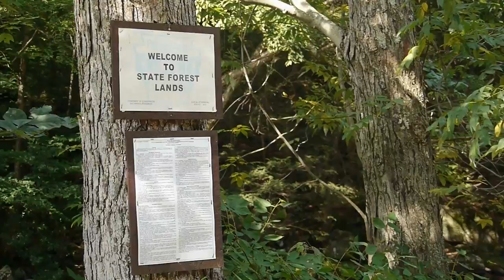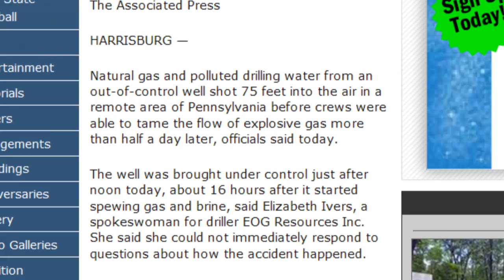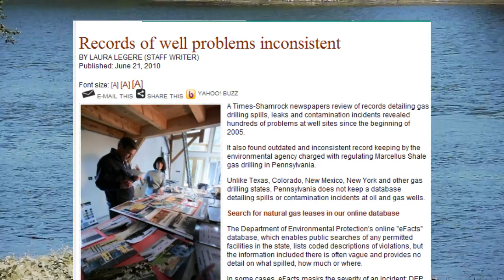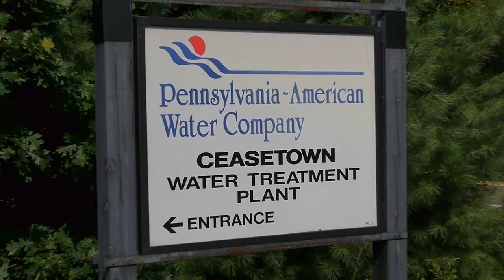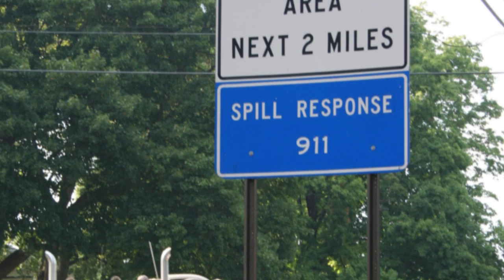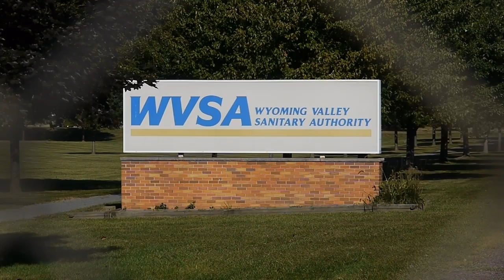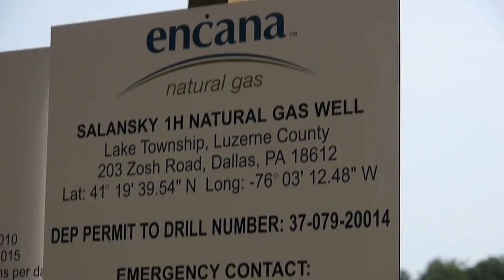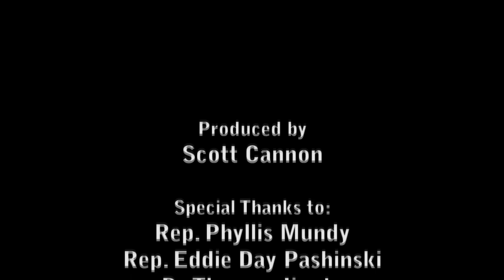Frack to the Future: What Luzerne County Needs to Know about Gas Drilling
This video was produced to educate the citizens of the Wyoming Valley on the effects gas drilling in the Back Mountain will have on their water supply and road ways. Interviews include Rep. Phyllis Mundy, Rep. Ed Pashinski, and Dr. Thomas Jiunta.
Carrizo
Dimock Ariel photo provided by J. Henry Fair from "The Day After Tomorrow: Images of Our Earth in Crisis" The entire list of Pennsylvania water contaminations from fracking.